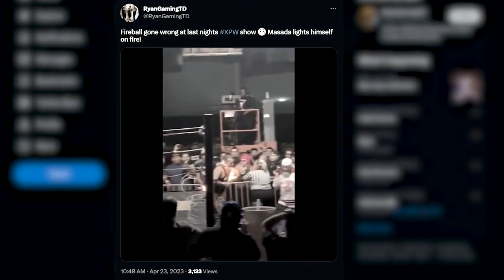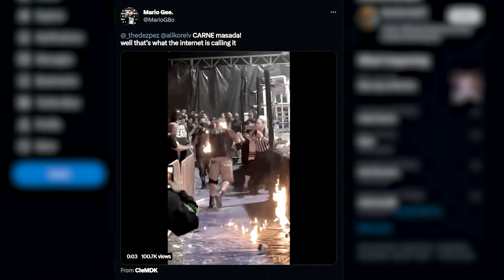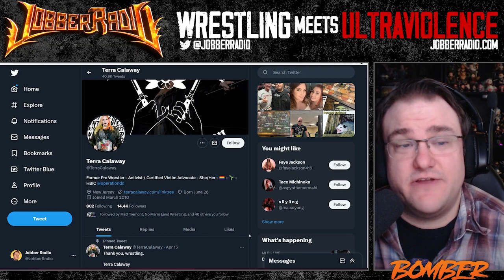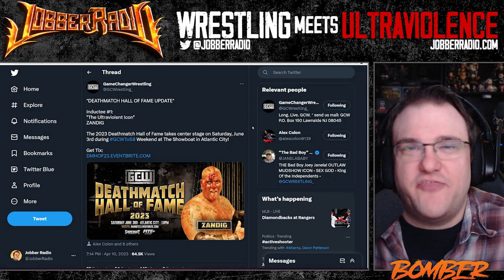Monthly Deathmatch Rundown | April 2023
Welcome in to Jobber Radio's Monthly Deathmatch Rundown! Each month I hope to cover several different things that took place the prior month inside the deathmatch world of professional wrestling. From the 5 must see matches of the month to different news topics that need to be covered. Any deathmatch tournaments that take place throughout the month are also going to be recapped because we know how important they are to the scene! I want to keep everyone updated on the deathmatch title landscape as well. Pro wresting has a sick side and I think we need more people covering that scene so help spread the word!

Please give me your feedback on this video. What do you like/dislike. What do you want to see more/less of. Do you want to see more in general! Any and all feedback is welcome. Thank you all!

Timestamps:
00:00 - Introduction
00:51 - JEEZUS Christ Spot of the Month
02:24 - Deathmatch Wrestling News
06:25 - Deathmatch Tournament Recaps
13:39 - All Deathmatch Title Match Recaps
21:28 - 5 Must See Matches of the Month
29:23 - Outro Montage!